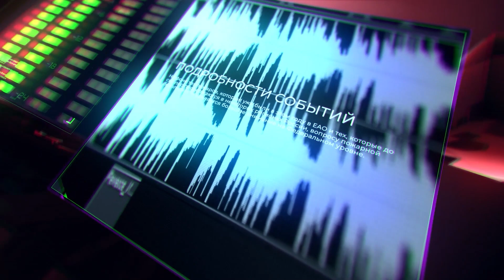Вера и семья помогли пережить тяжелые годы репрессий - Александр Бобров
Общественный деятель Александр Бобров, чья семья пострадала от репрессий в 30-е годы прошлого века, признает – даже в семье нет однозначной оценки тех далеких событий. Но, по словам Александра Романовича, этот период в истории должен стать хорошим уроком для современного общества, прививкой от беззакония. Бобровы тогда потерял несколько членов семьи, но сохранили свою преданность труду и традиционным устоям.